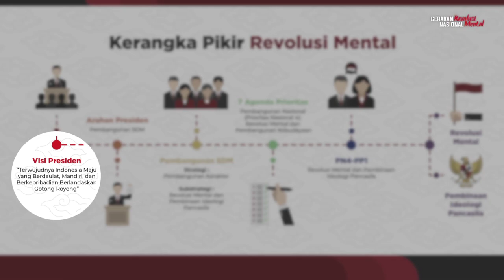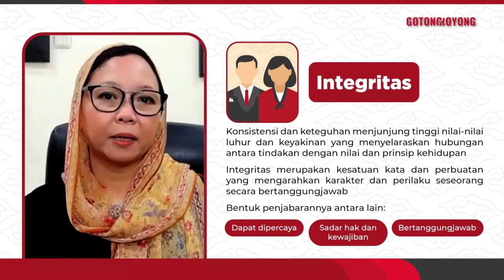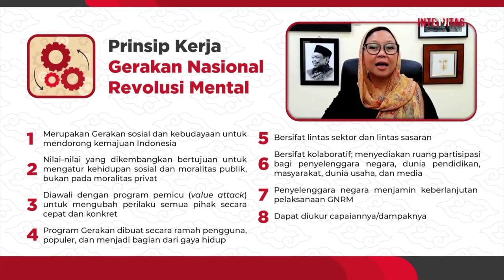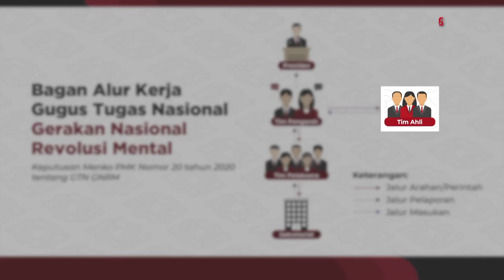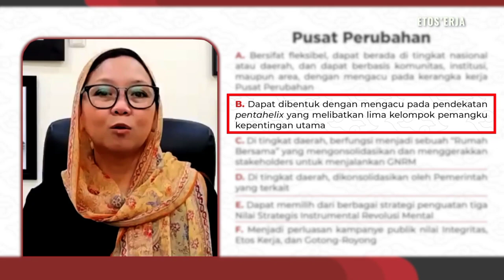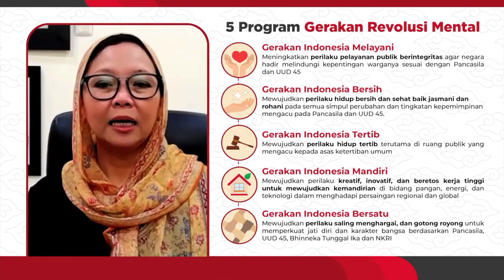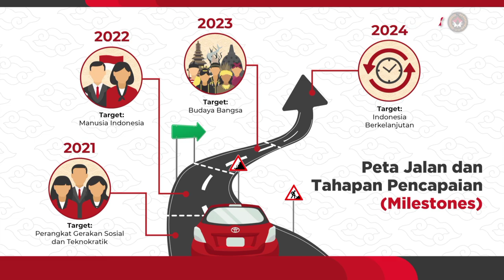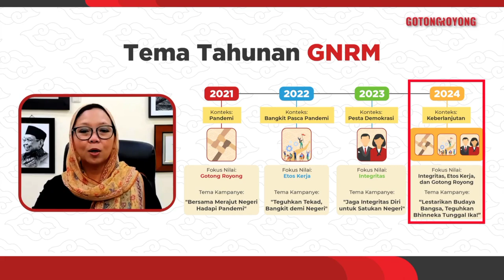Gerakan Nasional Revolusi Mental-PKKMB TA 2022/2023